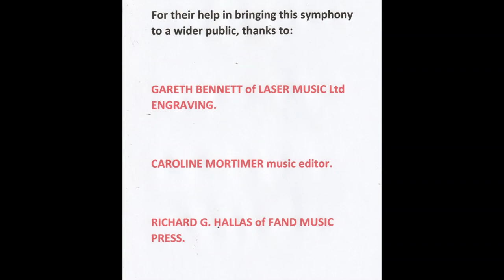Symphony No 3 by Peter Thompson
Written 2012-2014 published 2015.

Performed by Sir Jon Meccanico and the MSO.
  I: Largo
 II: (10.05) Adagietto solenne
 III: (14.55) Allegro vivace

For their help in bringing this symphony to a wider public, thanks to:
GARETH BENNETT of LASER MUSIC Ltd ENGRAVING.
CAROLINE MORTIMER music editor.
RICHARD G. HALLAS of FAND MUSIC PRESS.